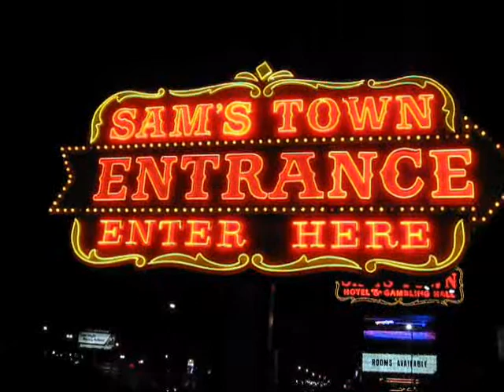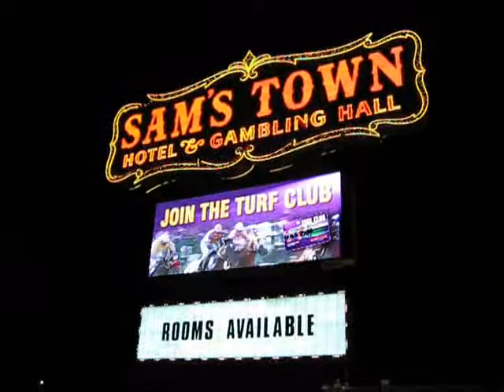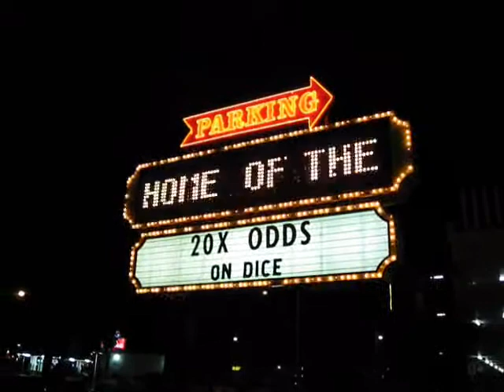Sam's Town - LV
This is a glimpse of Sam's Town.  The video was taken on a Tuesday night around 10 PM.

I happened to run across a swarm of police in the parking lot.  I did not ask what was going on.  But I did get some video!

This is a very large place.  There is something there for everybody including a very large bowling alley and maybe 16 theaters.  But this is going to be a short video.  lol

There is plenty of live music at this place too!